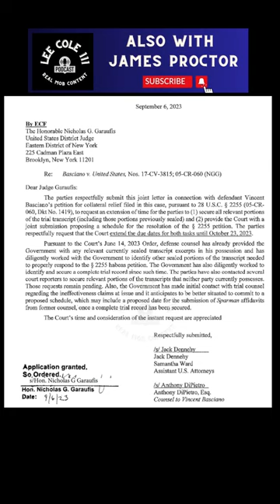Former Mob Boss Vinny Gorgeous Basciano UPDATE - One Step Closer to Freedom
@LeeColeIII Vinny Gorgeous Basicano, the former Bonnano Crime Family Boss who was sentenced to life in prison without parole is one step closer to freedom or at least a possible retrial as Judge Garufalis is allowing an extension on getting paperwork and informant transcripts unsealed so he can make a ruling. The new date is October 23, 2023. Judge Garafulis made the ruling on September 6, 2023. It was a win for Vinny Basciano and his team of lawyers when Judge Garafulis made the decision to consider a retrial after sitting on the request for 6 years. Attorneys for Vinny Gorgeous are confident that a retrial will happen. It will be interesting that with the death of Former Bonnano Crime Boss who turned Government Informant Joe Massino will have. The attorneys for VInny Gorgeous had issues with how the government used Joe Massino to record conversations he had with Vinny in the recreational area of MDC as this in their opinion is entrapment. The recordings between Joe Massino and Vinny Basciano should be removed as evidence in a retrial.